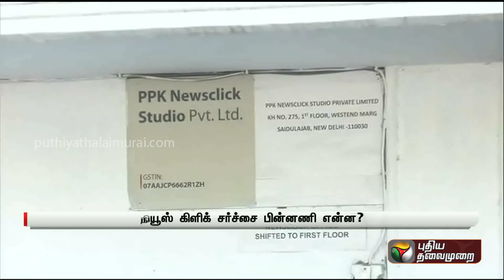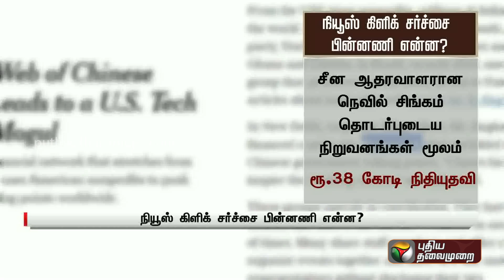News Click இணைய செய்தி நிறுவனத்தில் சோதனை, Seal.. ஏன்.. எதற்கு? N. Ram விளக்கம் | PTT